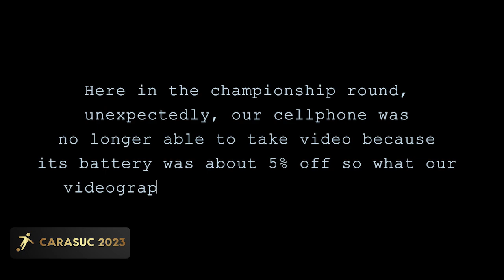CARASUC FOOTBALL MATCH 2023 | DOCUMENTARY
This is a documentary video of the CARASUC Football Game 2023.
Script:
The stadium was filled with fans cheering and waving flags
as the 6 teams walked out onto the field.

As the players take their positions on the field
fans eagerly anticipate the start of the game
the sound of the whistle signals the beginning of the match,
and from the moment on, every pass tackle and shot is met
with chairs or groans from the crowd.

In the end it's the moments of triumph and despair that
make football so compelling to watch.

Whether celebrating hard-fought victory or moaning
a heartbreaking defeat.

Fans share a connection with their teams that transits
language and culture.

For those who love the beautiful game, watching football
is more than just a pastime.

It's an experience that brings people together and creates
lasting memories.

The game of football is a beautiful thing to behold.
From the moment the players step onto the field, you can
feel the excitement building in the air. The fans are cheering,
the players are warming up, and the anticipation is electric.

As the game begins, you can see the strategy and skill of the
players on display. Every pass, every dribble, and every shot is
executed with precision and purpose. The teamwork and coordination
required to play this game at a high level are truly remarkable. to play this
game at a high level are truly remarkable.

The midfielders control the tempo of the game, making quick passes
and finding openings in the opposing team's defense. The defenders
work tirelessly to protect their goal, intercepting passes and blocking
shots. And the strikers, the goal-scorers, are always ready to pounce
on any opportunity that comes their way.

The game can be unpredictable at times, with momentum shifting back
and forth between the teams. One moment, it can feel like one team has
complete control, and in the next, the other team can score a crucial goal
and turn the game around.

As the game reaches its climax, the tension in the stadium reaches a fever
pitch. Every move, every decision, could mean the difference between victory
and defeat. The fans are on the edge of their seats, living and breathing every
moment of the game.

In the end, only one team will emerge victorious. The players celebrate with
their fans, and the defeated team will regroup and prepare for the next game.
But regardless of the outcome, the game of football will always remain a thrilling
spectacle, captivating audiences around the world with its passion, skill, and drama.

Group Members:
Jake Valdez
Leian Coquia
Hazel Sanidad
Ybarley Charlou
Aivie Serafica
Romelchito Mayor

Editor: Joshua Gaddao

Editing App Used: Adobe Premiere Pro